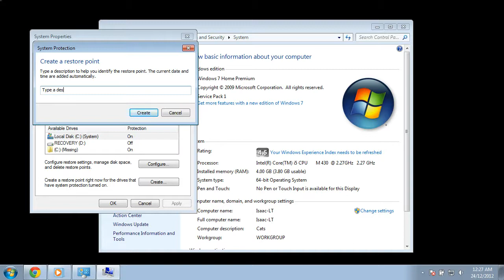How to Create a System Restore Point in Windows 7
This simple tutorial will show you how to create a system restore point in Windows 7.